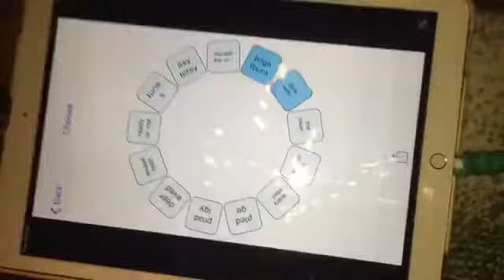JMD-04:100: A Milestone Celebration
Series 4, Episode 30: In this 100th episode special, I decided to celebrate by covering four different sections of the show.

Review: Bedknobs and Broomsticks (1970)
First Impression: The Furies (2019)
Top 10 Best Movies of 2019 (So Far)
Chronologies: Back to the Future